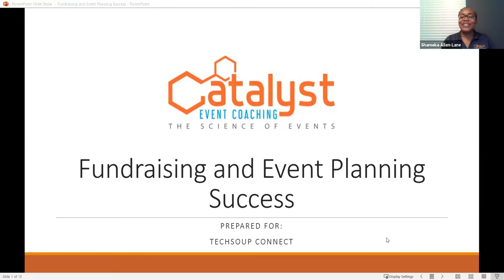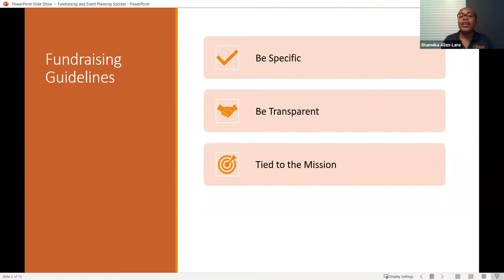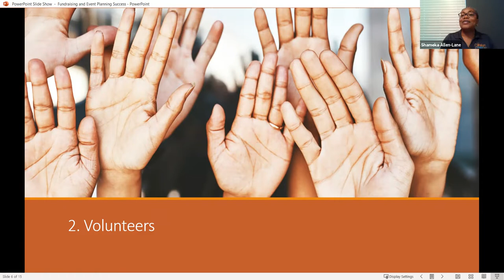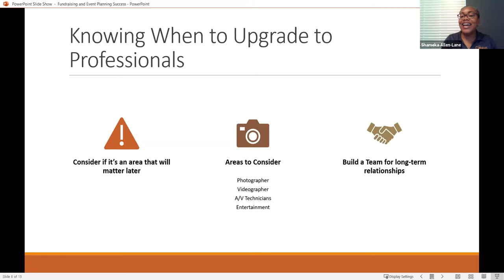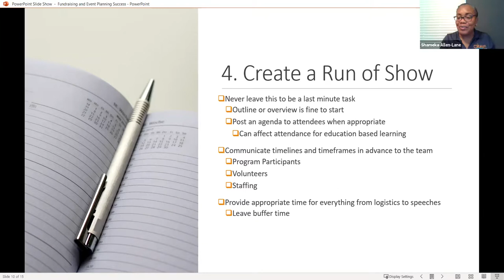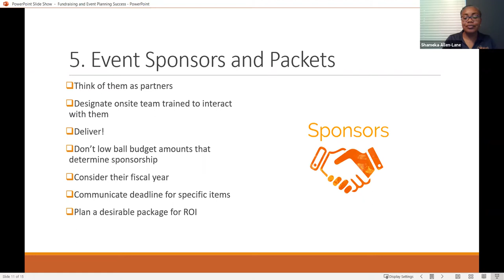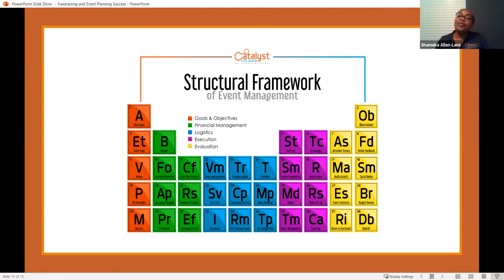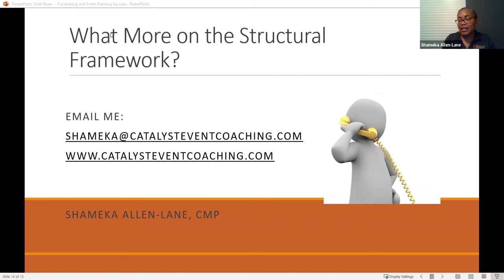TechSoup Connect Florida Chapter: Fundraising and Event Planning Success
Hosted by TechSoup Connect Florida Chapter on July 202, 2021.

Shameka Allen-Lane, founder of Catalyst Event Coaching LLC, will share her expertise helping nonprofit organizations to execute events at the intersection of purpose and profit.